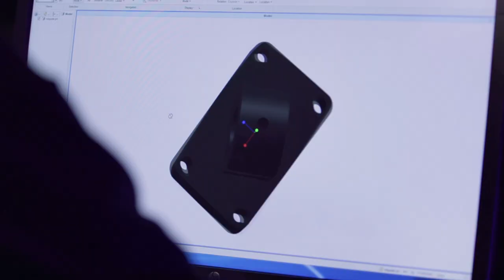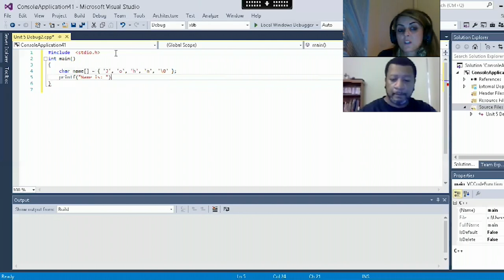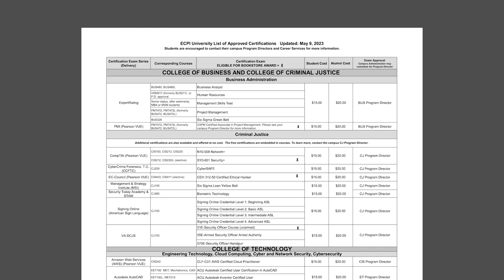Welcome to ECPI University Online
ECPI University's Vice President of eLearning and Online Education, Aaron Wettstein, welcomes new online students and offers a brief introduction to the university as a whole. We are excited to get to know you along your educational journey!

Display of any Department of Defense entities, images, or student testimonies, on this or subsequent pages or links to pages does not convey or imply that the Department of Defense directly or indirectly endorses any product or service provided, or to be provided, by ECPI University, its successors, assignees, or licensees.